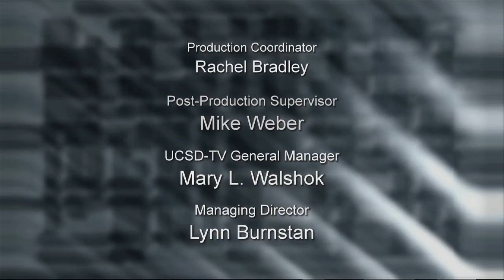Revelle Forum: Eli Pariser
Eli Pariser, former executive editor of MoveOn.org and author of "The Filter Bubble: What the Internet is Hiding From You" provides an eye-opening exposé of personal data-mining on the web. In this chilling account, he explains how powerful business interests control the information the public can see on line, while allowing others access to everything about consumers. Series: "Revelle Forum at the Neurosciences Institute" [7/2011] [Public Affairs] [Business] [Show ID: 21525]